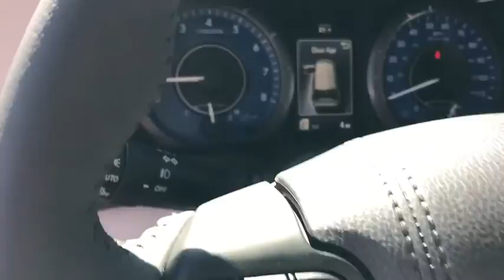2017 Toyota Sienna Las Vegas, Henderson, North Las Vegas, Summerlin, Clark County, NV 00873508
2017 Toyota Sienna

Centennial Toyota
6551 Centennial Center Blvd